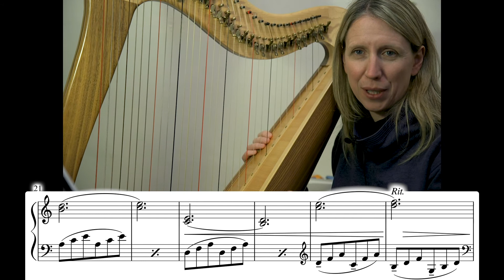JaNEWary Challenge 2021 - Playalong Day 22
Play along to today's extract at several different speeds!
Tuition by Mary Dunsford, on behalf of Harps North West.